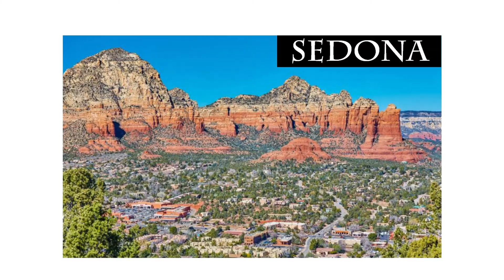Sedona l Ammerthaler Blaskapelle l Konzertkapelle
Dieses Stück stammt noch vom Jahreskonzert 2018. Sedona eine Stadt in Arizona wird hier musikalisch dargestellt. Vielleicht hören Sie ja Parallen heraus.
Interpret: Konzertkapelle der Ammerthaler Blaskapelle
Ton: Heinz Englhard
Video: Heinz Englhard